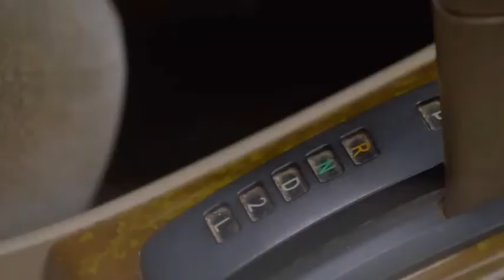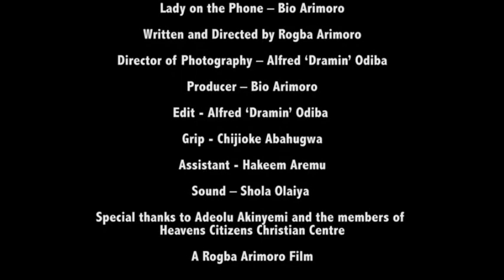Good Talk (2019)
When a married man gets a winning phone call, an interesting conversation brings some harsh truths to light.
Written and Directed by Rogba Arimoro
Cinematography: Alfred 'Dramin' Odiba
Starring:
Ibrahim Suleiman
Scarlet Gomez
Teniola Arimoro
Lanre Oladimeji
Special thanks to all members of HCCC Nigeria
Shot on the Sony a7 with a Rode NTG-2 and a Rode Videomic.
Songs
Orin Ife - Knighthouse ft 4th Republic & Myst
Live at 51 - Knighthouse ft. Vector, General Pype & Pherowshuz